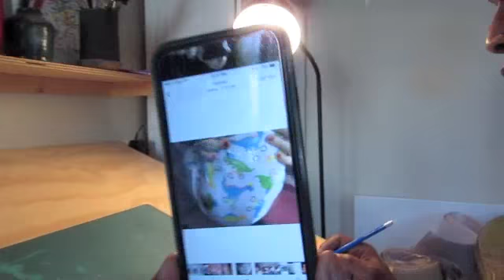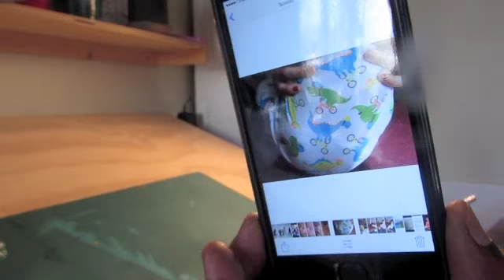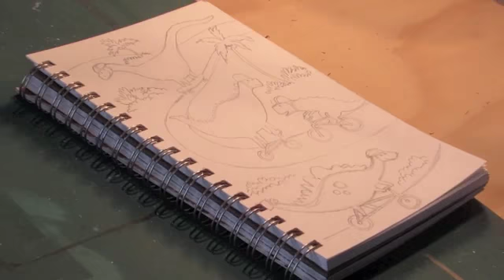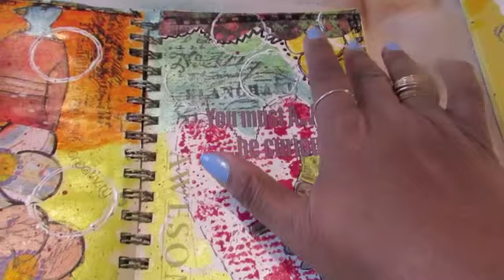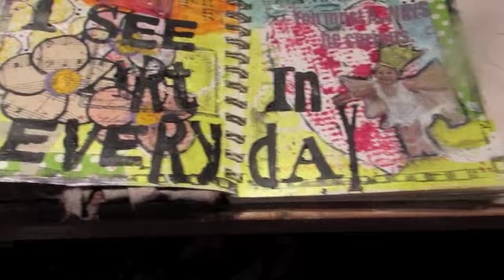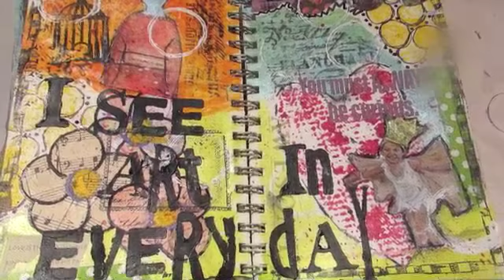Art Journal Project Page # 28-100 Day Project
Join Richard and I as we start a new creative art adventure.